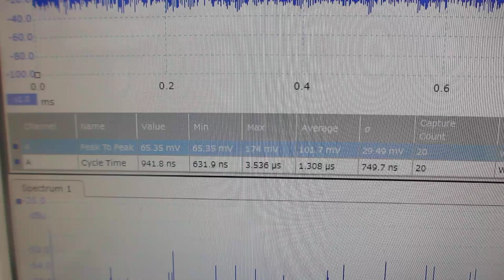超音波システム（音圧測定解析、発振制御）を利用した実験動画